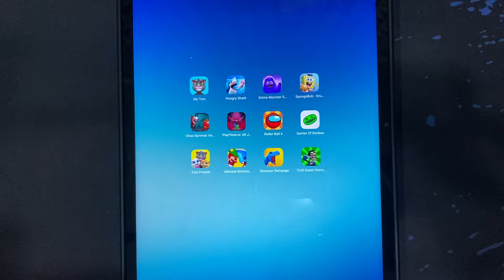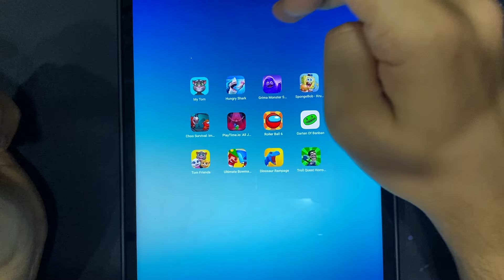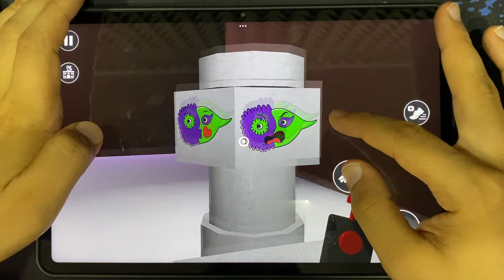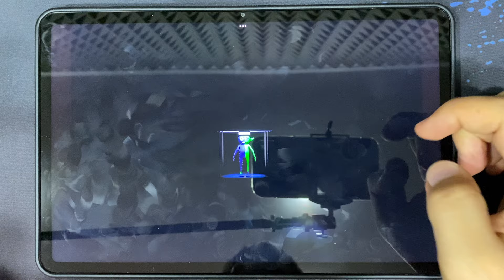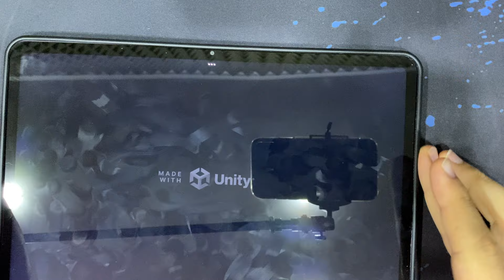My Tom,Hungry Dragon,Grimace Monster,Tom Friends,Ultimate Bowmasters,Roller Ball 6,Garten of Banban